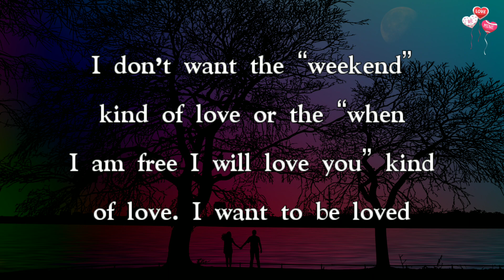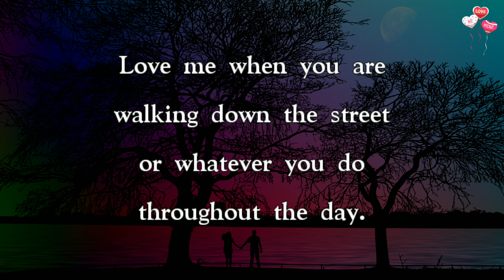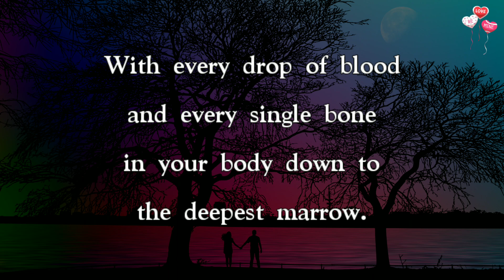DM to DF❤️ ️Love Me With Every Breath You Take | Heart to Heart Love Message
Love me with every single breath you take, with every single beat that passes through your heart. Send this Emotional love Message to the person you madly love.